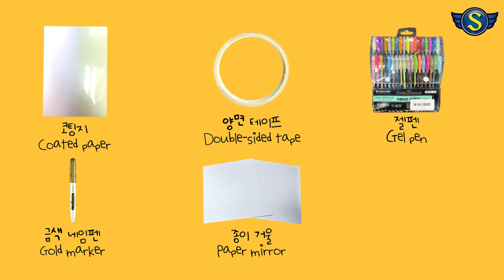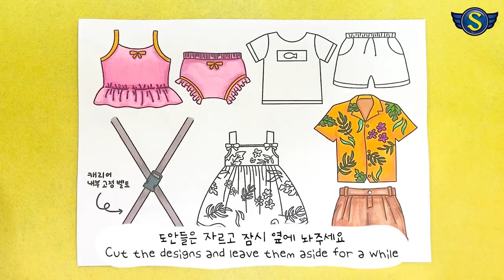여행 가방👜 만들기ㅣ여행가방 What's in my bagㅣ💕무료도안💕ㅣCreate a suitcase 👜ㅣFREE PRINTABLE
🔻무료 도안 링크(Free Printable Download Link)🔻

링크 클릭하셔서 파일저장 후 인쇄해서 사용하세요
(Click on the link to save the file and print it for use)

안녕하세요 아이들의 생각을 이야기로 꾸며나가는 위드스토리입니다 !
오늘은 여름 휴가를 맞이하여 여행 가방👜 만들어 보았어요
가방 안에 무엇이 들어있나 한 번 봐볼까요?

Hello, we are WITH STORY, where we make up stories about children's thoughts!
Today, I made a suitcase 👜 for the summer vacation
Let's see what's in the bag?

📌도안으로 영상 촬영시 아래의 출처와 링크를 남겨주셔야 합니다📌

✅ 도안사용시 주의사항✅
✔️개인적인 용도로만 사용해주세요
✔️영상이나 사진 업로드시 반드시 제 채널 출처(+링크)를 남겨주세요
✔️모든 2차공유 및 무단으로 도용시에는 법적처벌 받을 수 있습니다

✳타임라인✳
00:05 상황극
01:06 완성 및 준비물
01:37 바깥 가방 도안 채색
03:59 가방 안쪽 도안 채색
04:03 스티커 도안 채색
05:26 여행 필수품 도안 채색
07:27 도안 오리기
07:41 가방 도안 서로 붙이기
08:03 가방 손잡이 부분 오리기
08:26 키티 손 거울 만들기
09:30 도안들 코팅하기
10:11 코팅 된 도안 오리기
10:16 가방 접기
10:22 양면테이프 붙이기
10:28 가방 꾸미기
11:03 완성
11:21 친구들

위드스토리
서울특별시 송파구 석촌동 297-18 천지빌딩2층
문의 및 상담